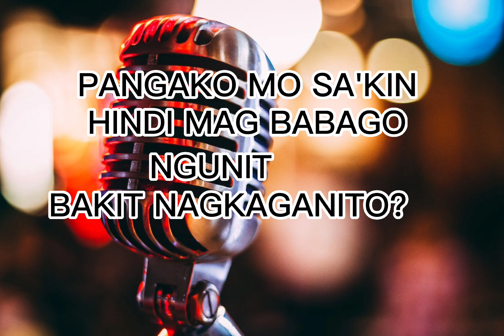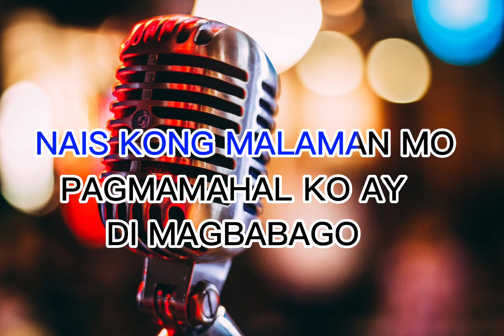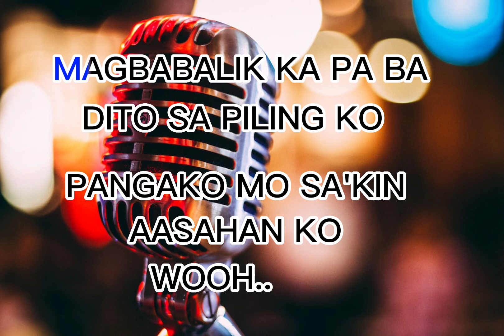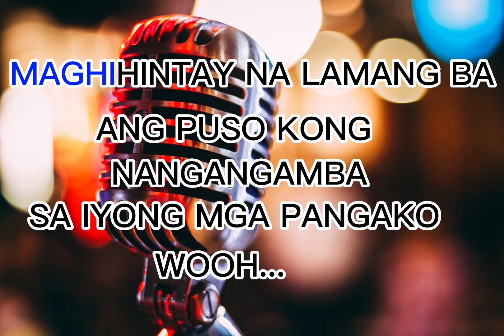PANGAKO - KINDRED GARDEN // KARAOKE